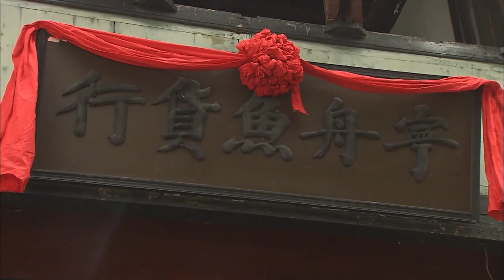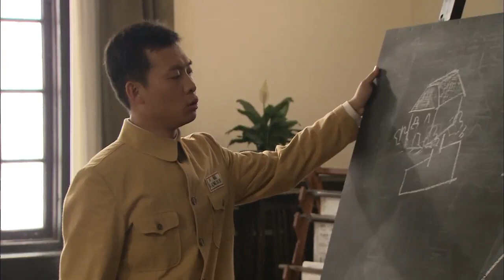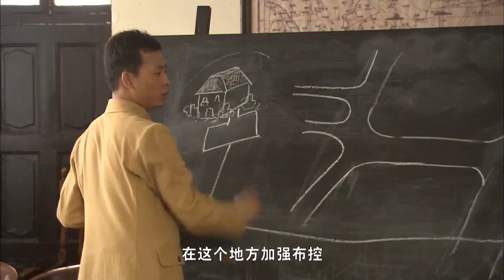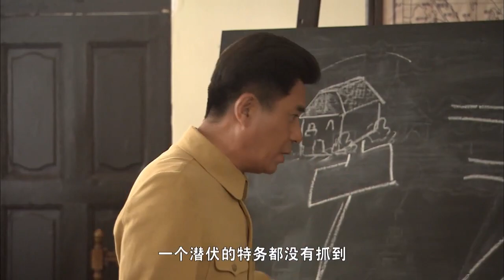帅哥根据新获得的图纸勘察~终于找到了另一个隐秘的通道，通道的另一头果然连着墓地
频道每日更新哦~
 记得来看看哦~~